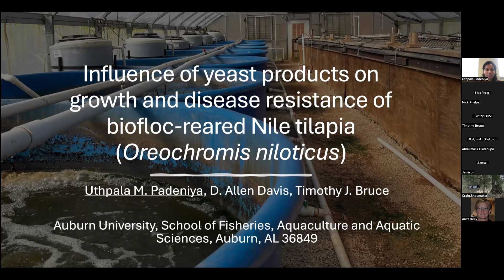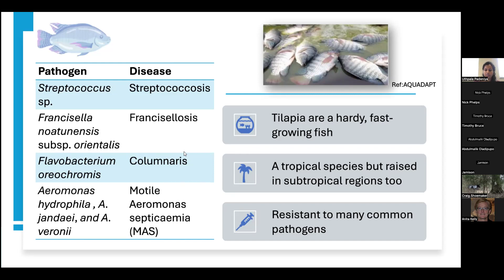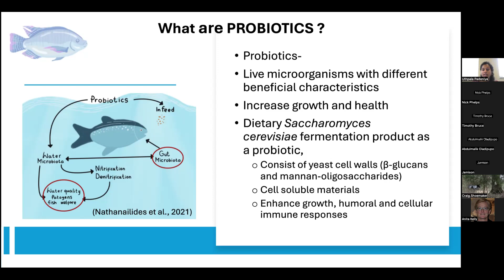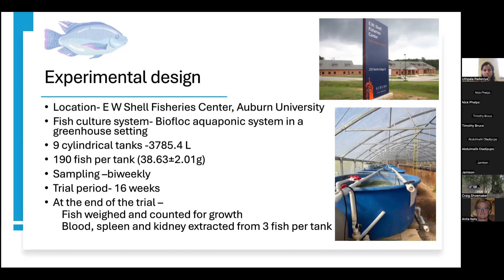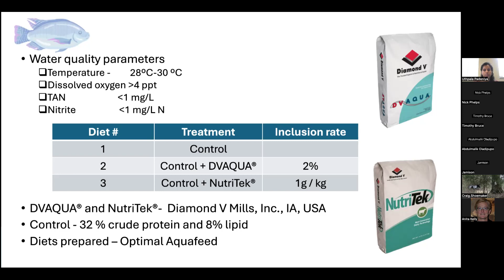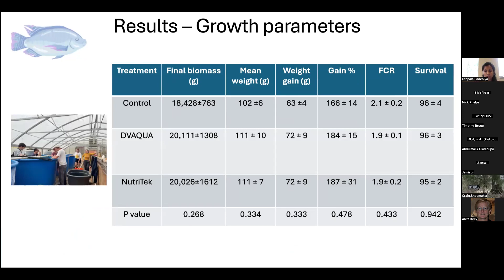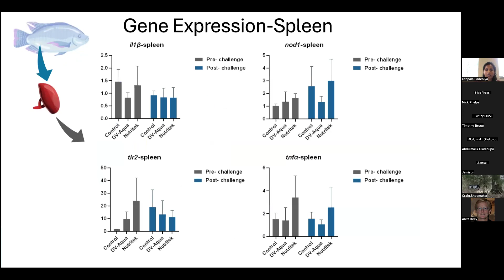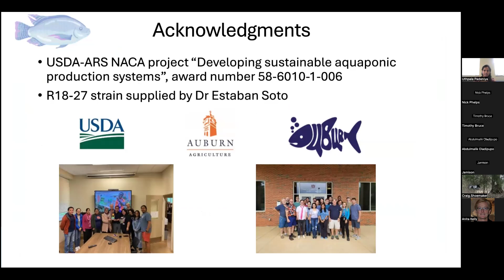AFS-FHS Fish Health Seminar - Uthpala Padeniya (5/16/24)